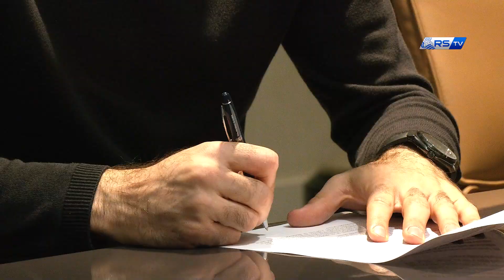ENTREVISTA | Oyarzabal: "El equipo al que quiero" | Real Sociedad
Es feliz y hace feliz a la familia realista. Así es Mikel, que hoy ha firmado su nuevo contrato con el club de su vida hasta el final de la temporada 2027-28. Ha charlado con Real Sociedad TV tras poner la rúbrica en su nuevo contrato. Lleva toda una vida aquí y sólo tiene 25 años. Tiene mucha más vida por delante.

“Estoy muy feliz de continuar más años en el equipo que quiero. Agradezco al club la confianza que demuestra en mí”, ha comenzado diciendo Mikel. Lleva casi 300 partidos a sus espaldas, pero tiene claro que aún le quedan muchos metas por cumplir. “Estoy muy contento y orgulloso por lo hecho y vivido hasta el momento, pero tengo ganas de seguir cumpliendo objetivos y ayudar a la Real a crecer. Haber vivido años en los que las cosas no han salido tan bien es positivo para valorar como se merece lo que estamos logrando ahora. Tiene un mérito increíble lo conseguido estos últimos años”, ha señalado convencido.